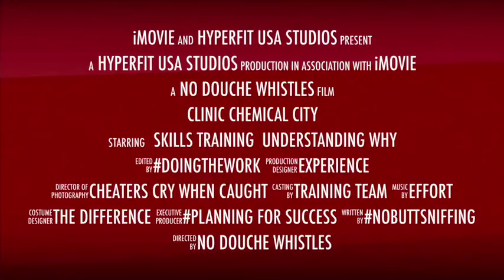Clinic Chemical City